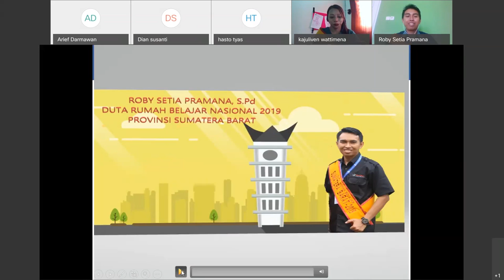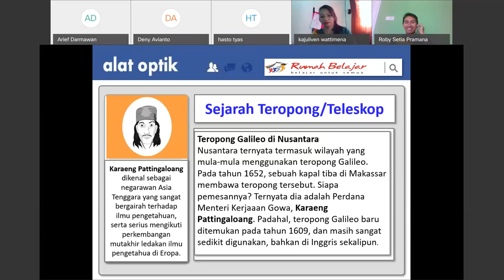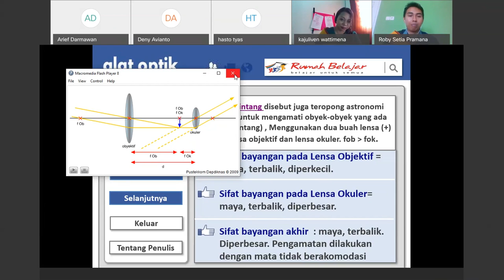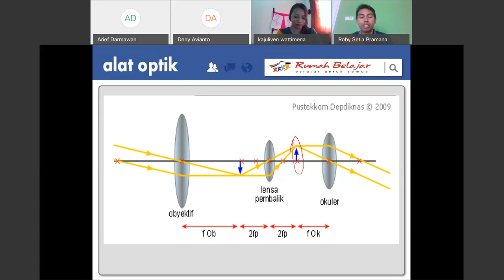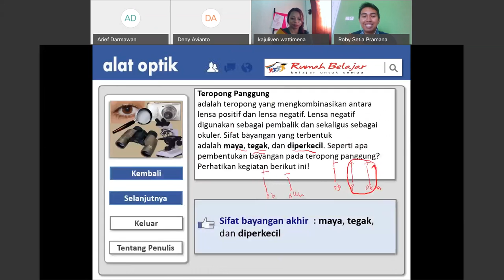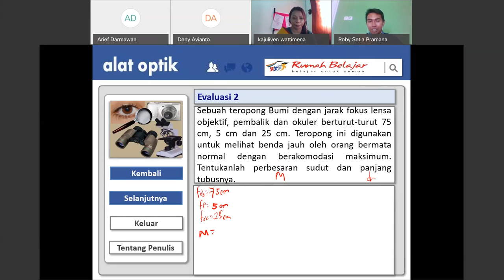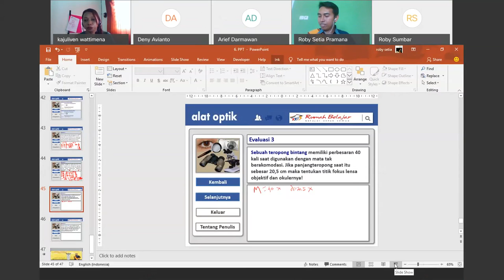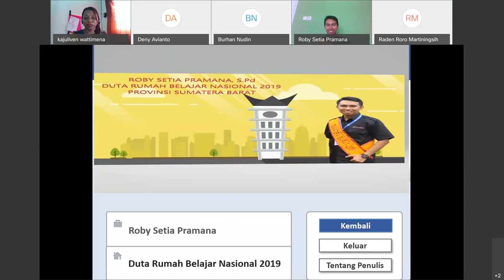Fisika SMA - Alat-alat Optik (Teropong) oleh Roby Setia Pramana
Halo, Sahabat Rumah Belajar, untuk mendampingi kalian yang sedang belajar di rumah, yuk simak Video Sajian Pembelajaran Daring (SapaDRB) Bersama Duta Rumah Belajar Roby Setia Pramana pada Materi Fisika SMA - Alat-alat Optik (Teropong).